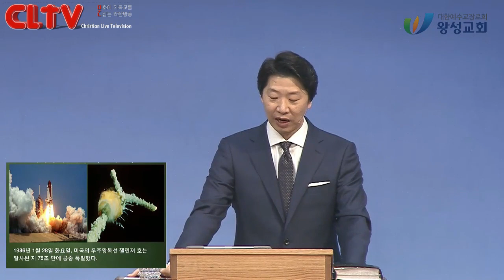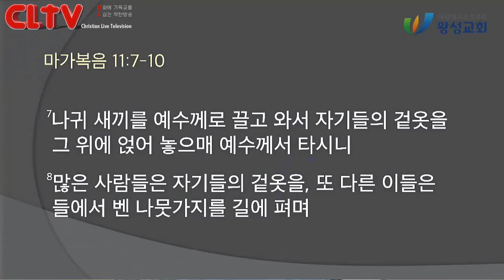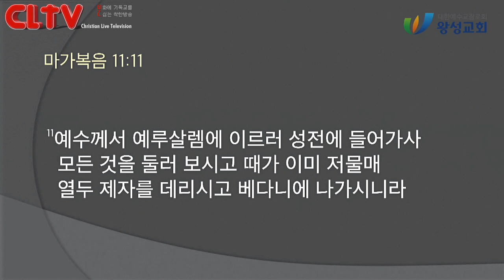CLTV 파워메시지ㅣ2021.6.6 주일설교ㅣ왕성교회(길요나 목사)ㅣ마가복음 (30회) '순종(順從)해야 순종(純種)이다!'